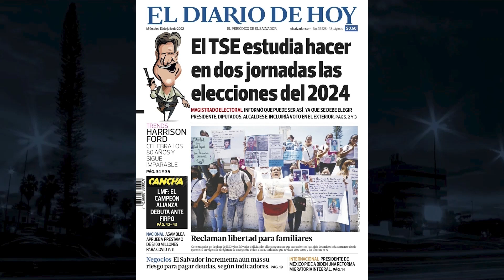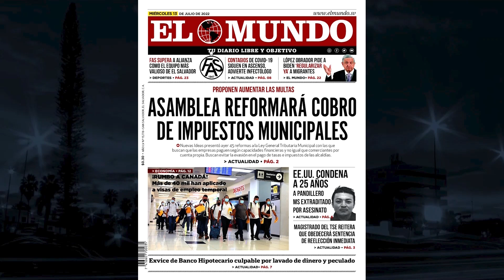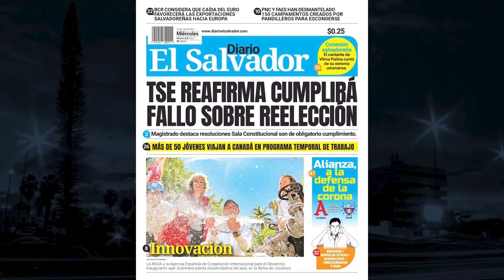Encuentro TVX: Lourdes Argueta, Comisión Política del FMLN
Lourdes Argueta, habla sobre la coyuntura nacional.